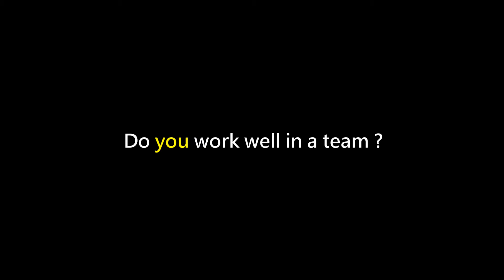2014 The Voice of HESS - Singing Competition